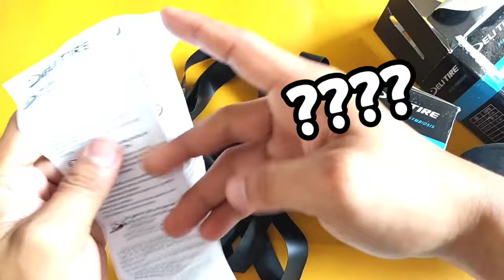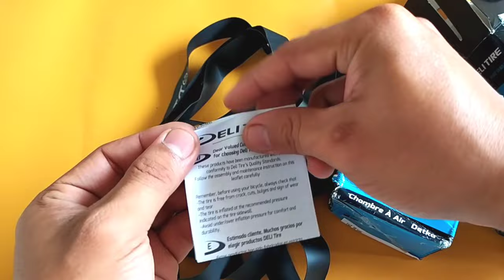Ban Dalam Deli Tire & Rims Tape ZTTO Sepeda MTB 27.5 Cara Pemasangan Ban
kali ini saya Unboxing Ban Dalam Deli Tire dan Rims Tape ZTTO Sepeda MTB 27.5 - Cara Pemasangan Ban

selamat menyaksikan 😁👍